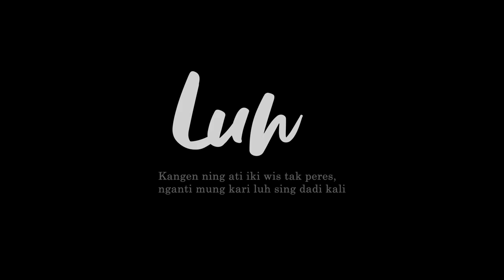Film Pendek LUH - Berbahasa Jawa